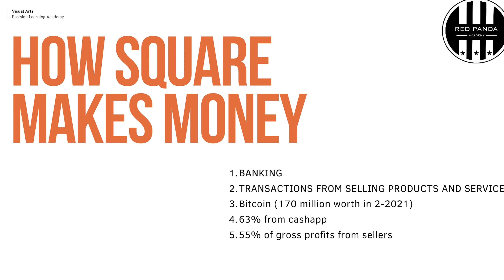How Square Makes Money - Market Monday w/ Ian Dunlap